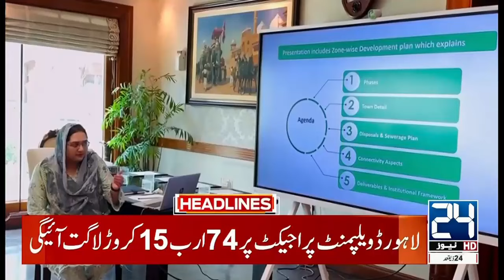Airplane Emergency - 150 Passengers | Petrol Price Decrease | 3pm News Headlines | 02 Jun 2024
Airplane Emergency - 150 Passengers | Petrol Price Decrease | 3pm News Headlines | 02 Jun 2024 | 24 News HD

24 News HD Is One Of The Leading News Channels Of Pakistan Bringing You The Latest Current Affairs From Pakistan And Around The World.  Live National Assembly ,Senate Session And Current Affairs.